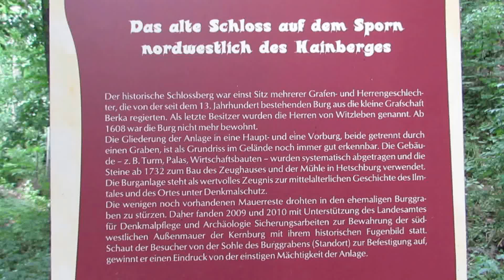Burg Berka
Die Burg Berka befindet sich etwa 3 km (Luftlinie) nordöstlich vom Zentrum des Dorfes Berka vor dem Hainich über dem Langen Tal, durch welches eine mittelalterliche Straße nach Craula führte. Sie liegt dicht oberhalb der Ortswüstung Sülzrieden.
Aufnahmedatum: Samstag, ‎11. ‎Juli ‎2015, ‏‎14:20:32
Da der Link offenbar nicht vollständig angezeigt wird, müsst ihr leider noch als letztes Zeichen die Klammer zu machen  (    )    )